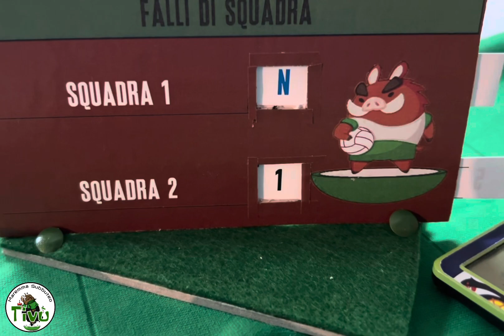Futsal Subbuteo partita amichevole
Il Presidente contro il Bulgaro in un amichevole di Calcio a 5 Subbuteo
Milan 82 contro Luton Town